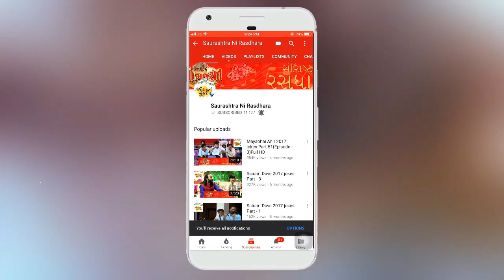yamunaji loti utshav 2020